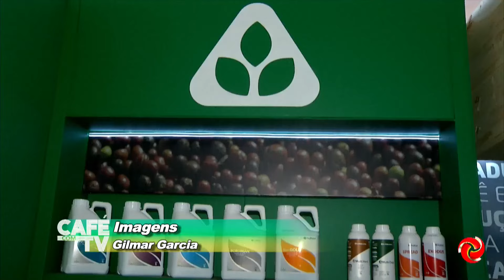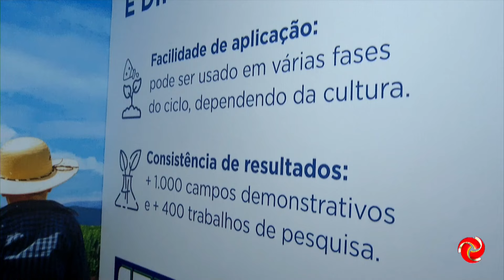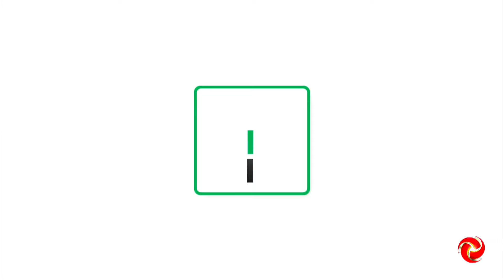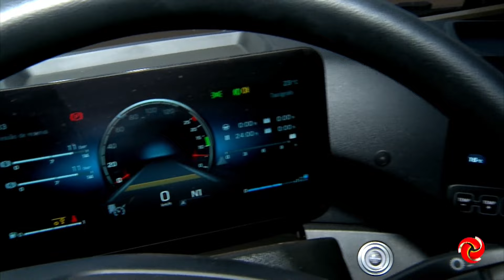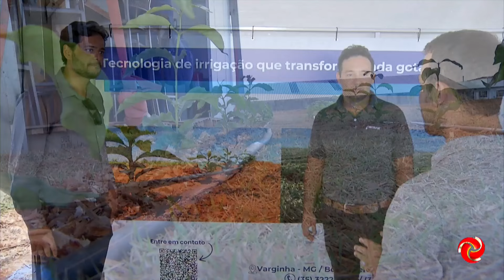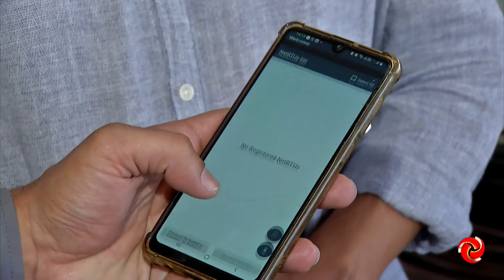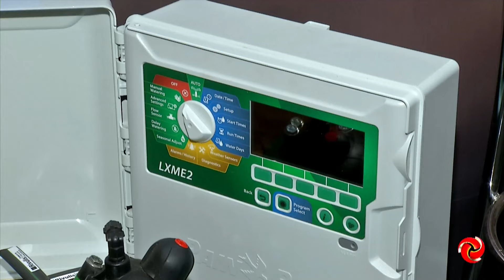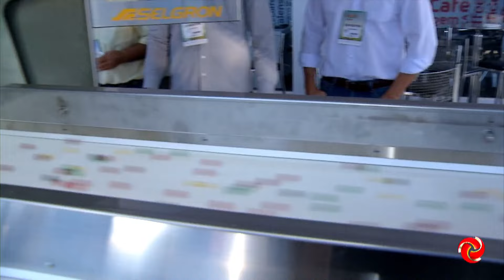Café com TV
CAFÉ COM TV | A edição do Café com TV já está no ar. Vamos continuar falando sobre tecnologia e inovação no trabalho no campo.